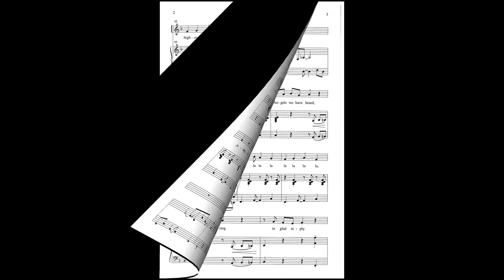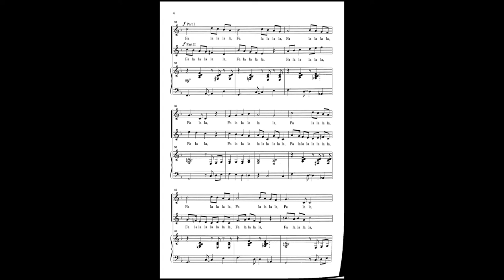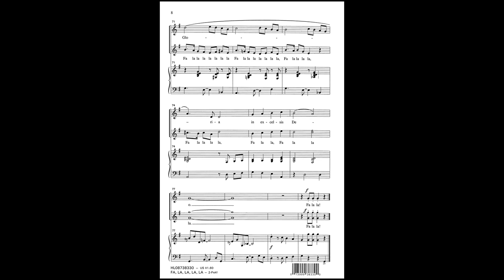BG2293 Fa, La, La, La | arr. Williams & Curry 2 part, accompanied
A traditional Christmas carol now arranged in a New York jazz and pop style. This arrangement from Craig Curry and J. Paul Williams is a really fun and easy piece to perform for a 2-part mixed chorus. The version features some flashy chords and chromatic lines and syncopated melodic phrases. Make sure to select this as you celebrate the Christmas season. This piece is also accompanied by piano and is available for SAB (BG2312), SATB (BG2311), and CD (BGTC2293).